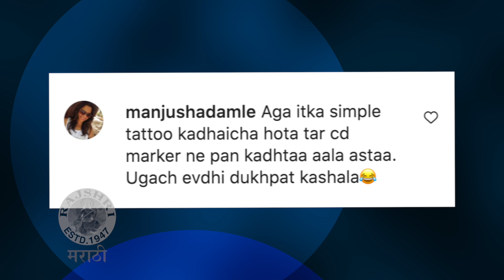Juilee Joglekar's New Tattoos & Netizen's Reaction To It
गायिका जुईली जोगळेकरला टॅटूची फार आवड आहे. नुकतेच तिने काही सुंदर टॅटू काढले. काय आहेत हे Unique टॅटू पाहुया आजच्या व्हिडीओमध्ये.